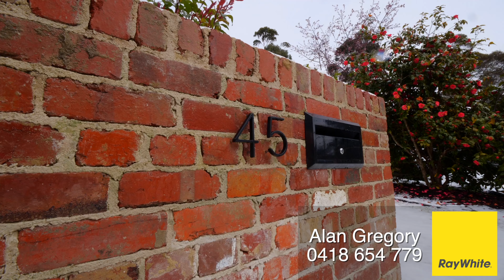45 Park Avenue, Blackheath